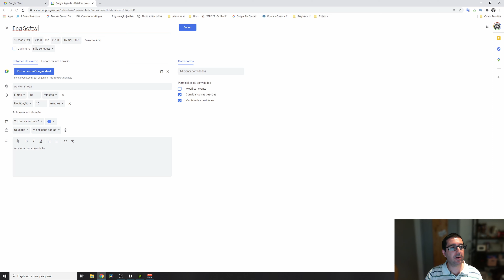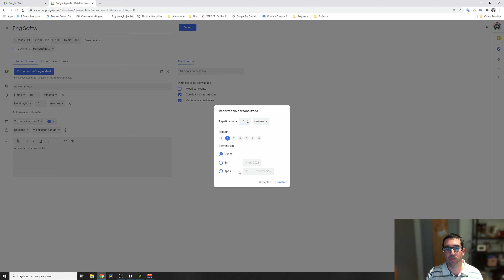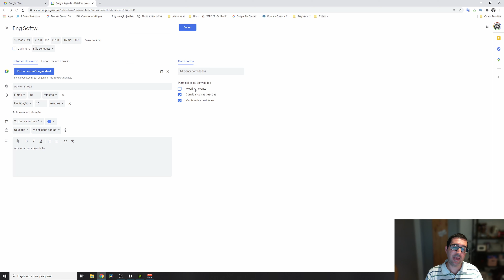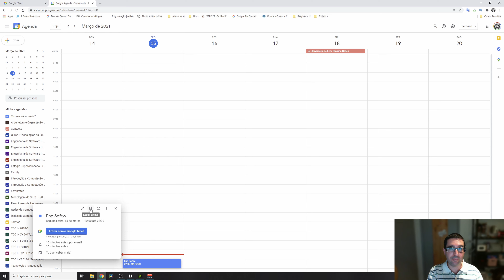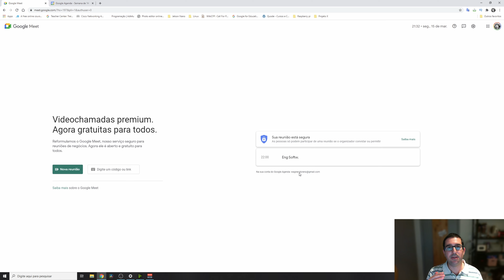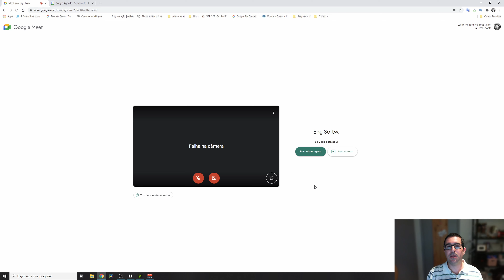Como agendar videoconferência pelo Google Meet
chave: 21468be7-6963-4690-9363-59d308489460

Conversamos sobre como agendar reunião no Google Meet.

Quer tornar sua aula ou sua reunião mais atrativa?

Tu quer saber mais? Escreve aí nos comentário.